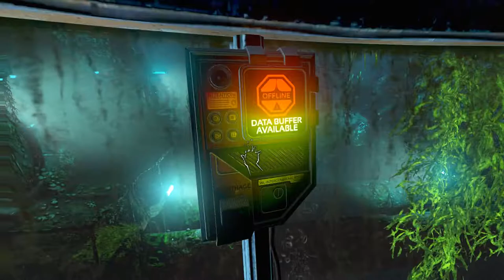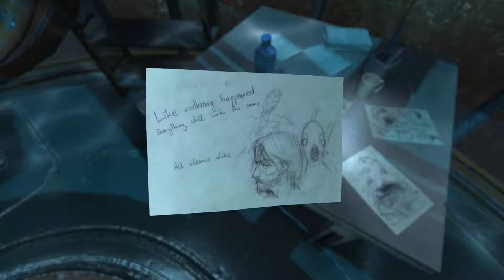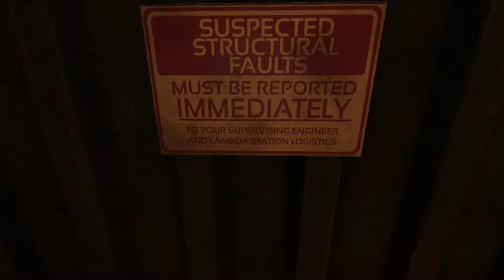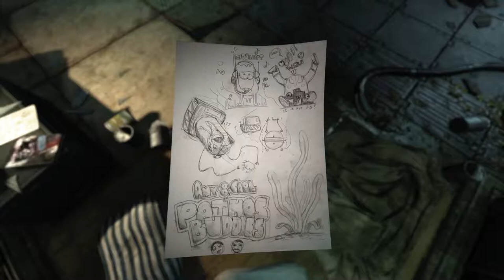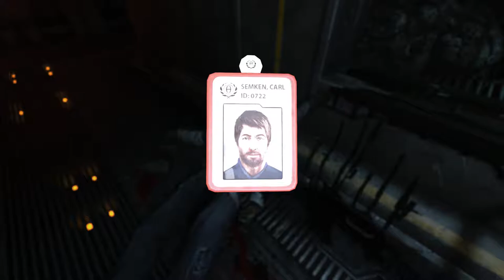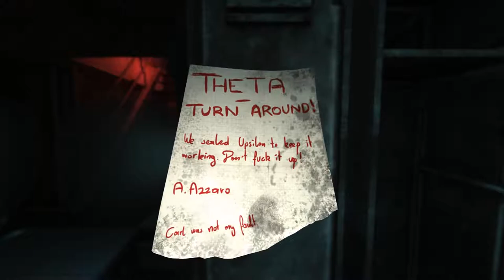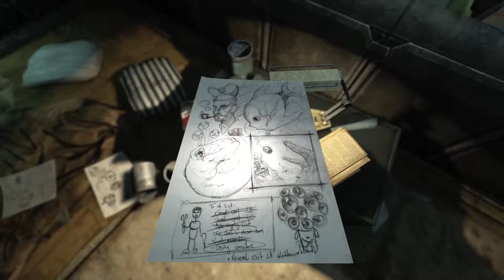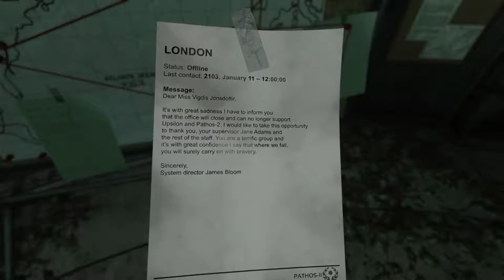Let's Play Soma (PC) #2 "It Thinks It's People?"